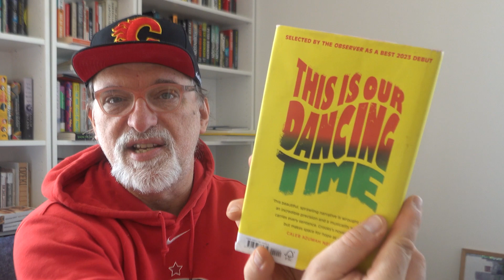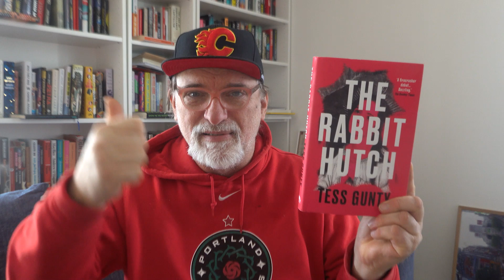Let's Talk About Books, Baby. - Weekly Reads 23042023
I finished

Fire Rush by Jacqueline Crooks
Revanche. Wie Putin das bedrohlichste Regime der Welt geschaffen hat by Michael Thumann
Life Ceremony. Stories by Sakaya Murata.  Translated from the Japanese by Ginny Tapley Takemori

I am reading

The Rabbit Hutch by Tess Gunty
Children of Paradise  by Camilla Grudova
Behold the  Dreamers by  Imbolo Mbue

VOXER: @rfussg359